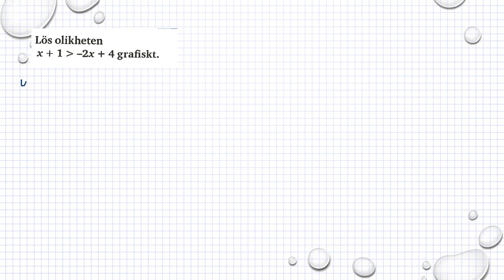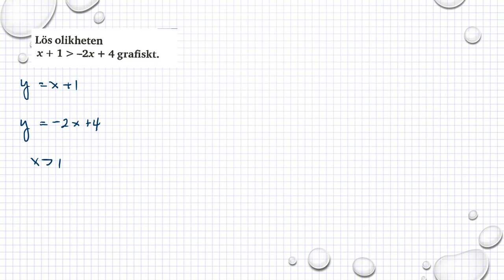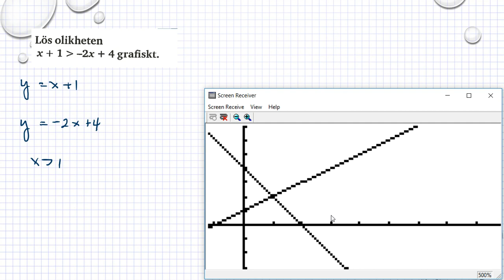Matematik 5000 Ma 1b Kapitel 6 Grafisk lösning av ekvationer och olikheter 6265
Matematik 5000 Ma 1b   Kapitel 6   Grafisk lösning av ekvationer och olikheter   6265      Besök gärna min google site för mer matte videoklipp :